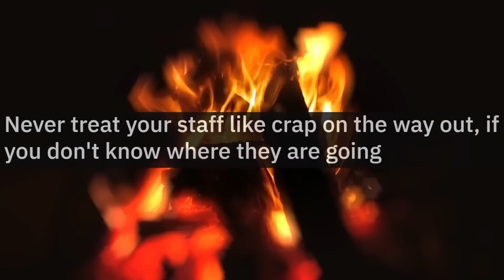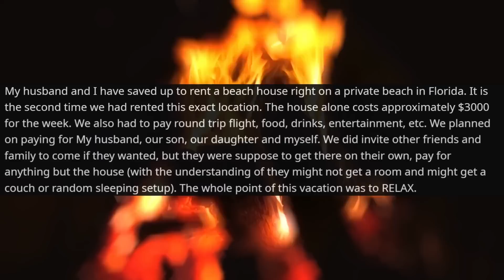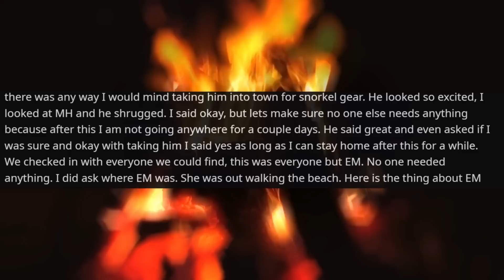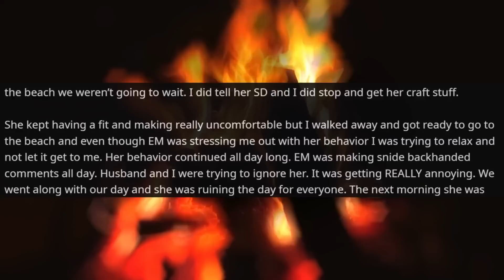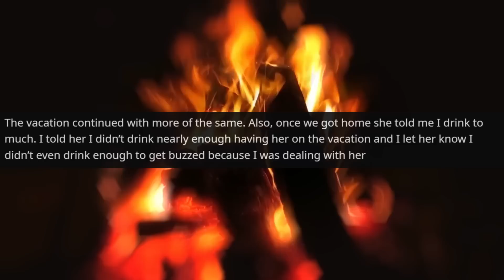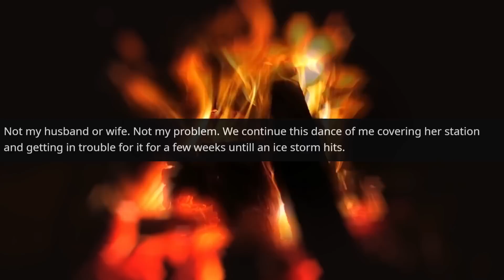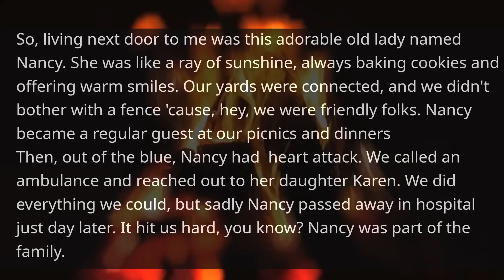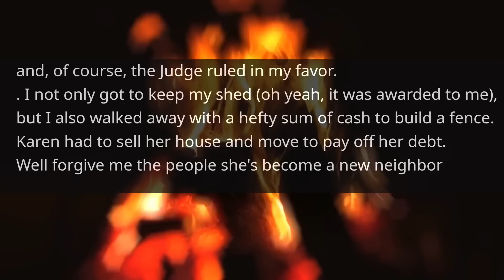KAREN BUILT BARN ON MY LAND! Your Honor Make Him Give it to me! I Am the Owner r/MaliciousCompliance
KAREN BUILT HUGE BARN ON MY LAND! Your Honor! Make Him Give it to me! I Am the Owner r/MaliciousCompliance

Hello,

KAREN BUILTHUGE BARN ON MY LAND! Your Honor! Make Him Give it to me! I Am the Owner r/MaliciousCompliance